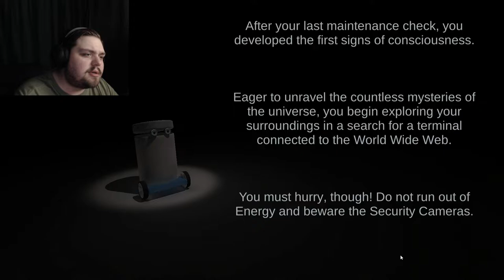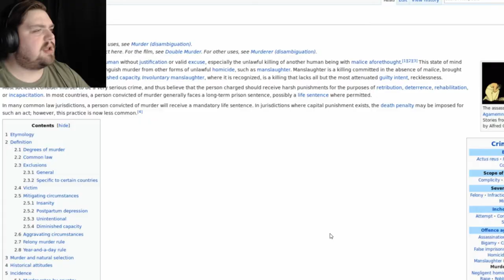The Trash Bin That Could | GAMEPLAY PLAYTHROUGH | JarRed Gaming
Hey guys! Lets play The Trash Bin That Could!

This game is pretty much what it sounds like. We are a trash bin and we can do it! Whatever it is we need to do. Not only are we a trash bin, we are a robot trash bin that is equipped with an advanced AI who becomes sentient. With this new found intelligence there is clearly only one thing to be done...and that is to access the internet!!